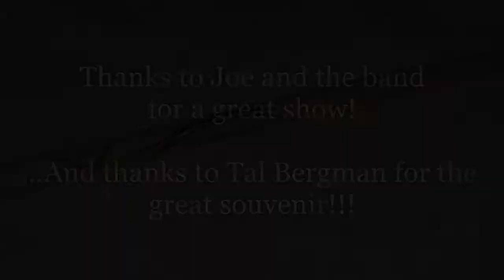Joe Bonamassa - Sloe Gin & Midnight Blues - Liverpool Echo Arena March 28th 2012 - HD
Amazing performances of Sloe Gin and Gary Moore's Midnight Blues by Joe and the band.  Pretty close to the stage so the sound and pictures are excellent.  Even a few guitar geek close ups when he's soloing!!!  Great show... Without a doubt one of the best i've ever been to.

If you haven't seen him live then be sure to put it on you 'must do list'!!!